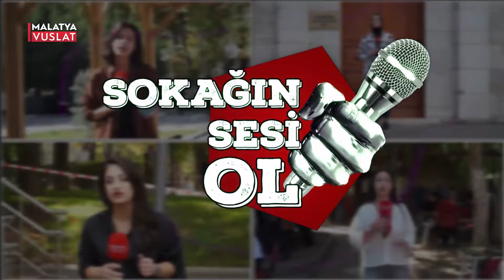SOKAĞIN SESİ OL MALATYA ESKİ GÜZEL İÇME SUYUNA NE ZAMAN KAVUŞUR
"Şehrin Gücü"